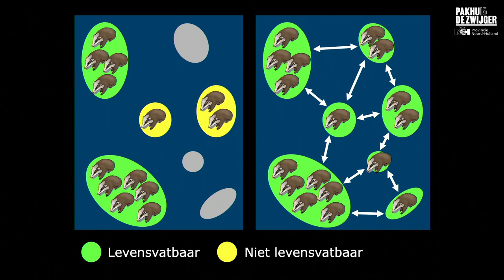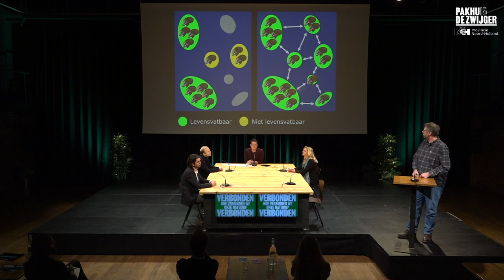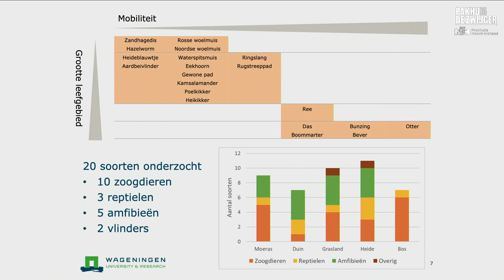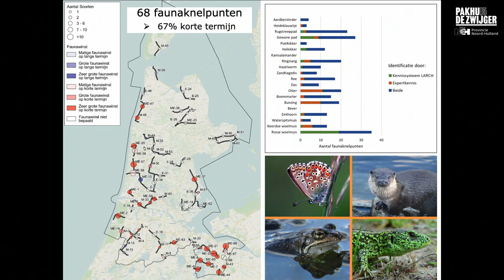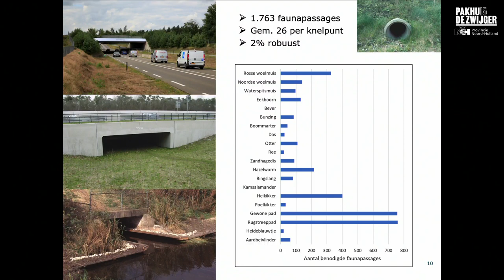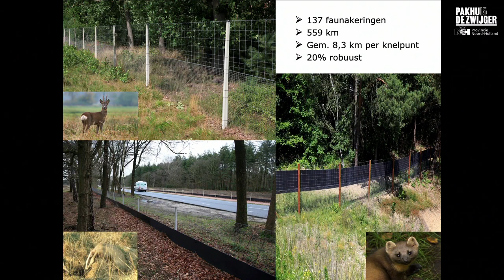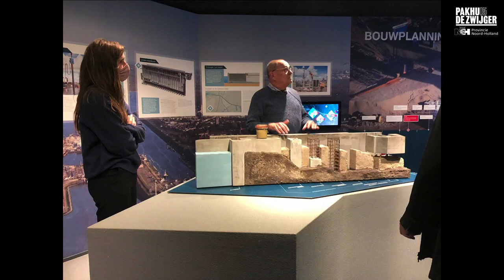Groen Verbonden #3: Biodiversiteit onder druk: hoe verbinden we onze natuur?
Hoe bouwen we nieuwe wegen voor de natuur en slechten we de door mensen gemaakte barrières voor biodiversiteit?

Biodiversiteit staat wereldwijd, ook in Noord-Holland, onder druk. Dit komt onder andere door de invloed van verstedelijking en infrastructuur op de versnippering van natuurlandschap. Ondanks een brede ambitie om de ecologische balans in Noord-Holland te herstellen, neemt de biodiversiteit na jaren van stijging sinds 2010 af. Wat brengt onze provincie uit ecologische balans en hoe herstellen en versterken we de biodiversiteit? Hierover gaan we in deze derde aflevering van Groen Verbonden in gesprek.